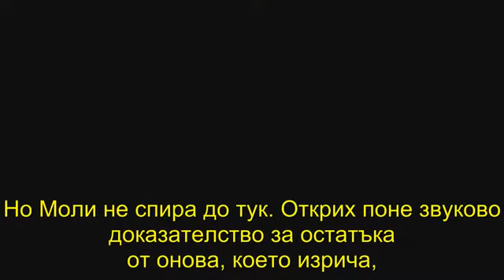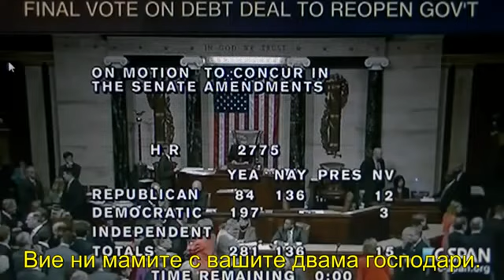001 Video House of Representatives Stenographer Accuses the Free Masons for the Debt